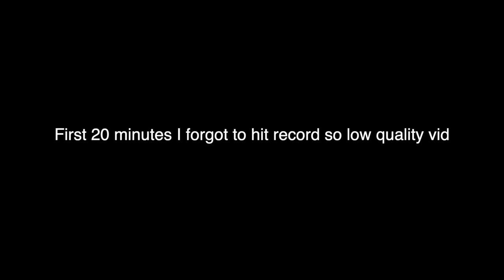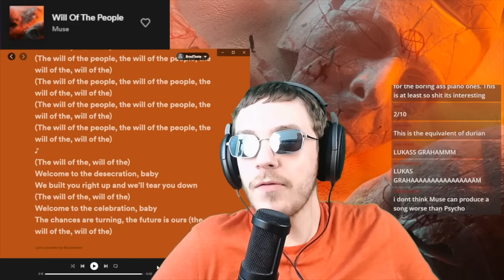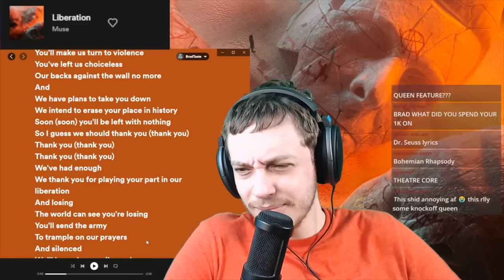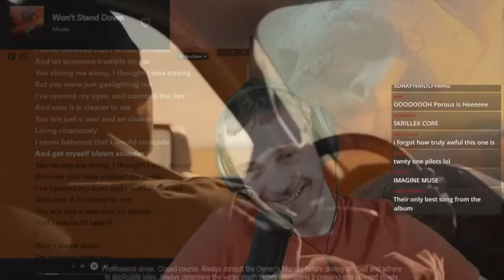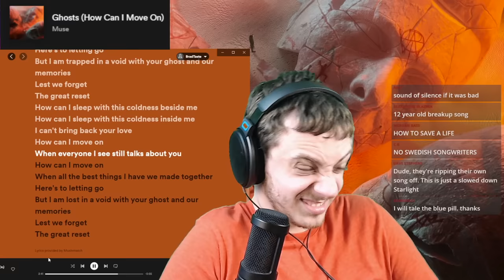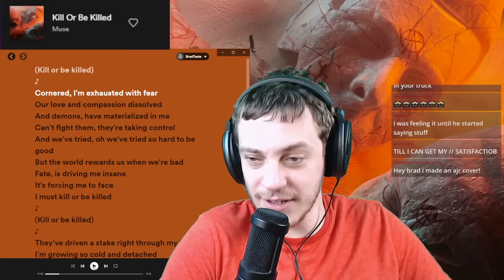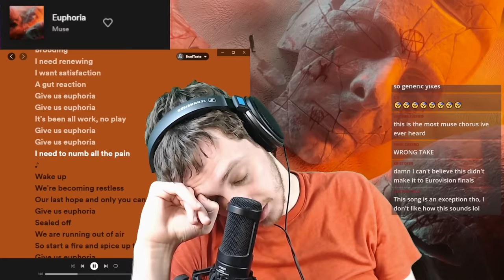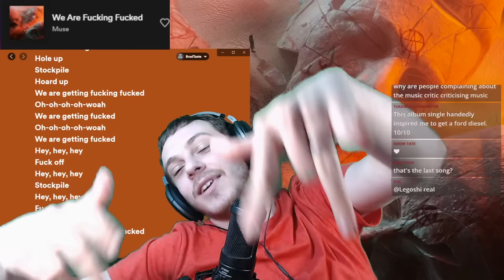“You’ve lost all credibility as a critic”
Muse takes a stand against the system. They won't take it anymore. They have had enough, and will rise up and against the man.

AKA

Intro 0:00
1.  Will Of The People 1:26
2.  Compliance 4:27
3.  Liberation 7:36
4.  Won’t Stand Down 11:26
5.  Ghosts (How Can I Move On) 16:53
6.  You Make Me Feel Like It’s Halloween 18:42
7.  Kill Or Be Killed 20:45
8.  Verona 23:49
9.  Euphoria 25:19
10. We Are F***ng F ed 30:06

Spoilers

Favorite Track: Parts of Kill Or Be Killed

Least Favorite Track: We Are F***ng F ed

1/10